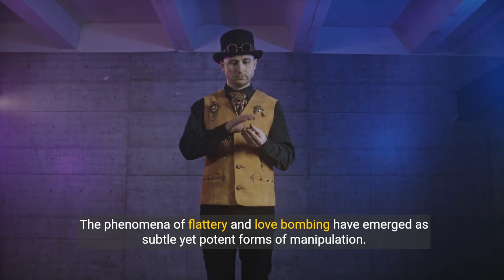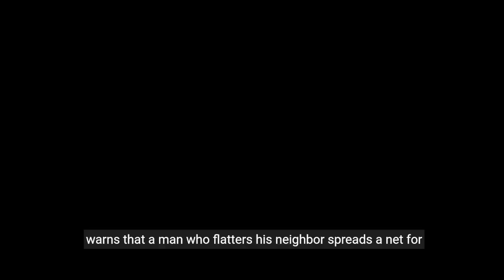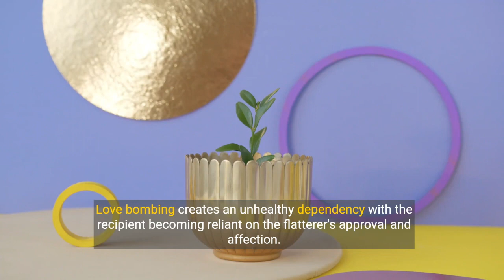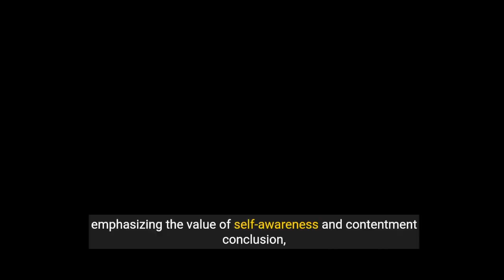What about flattery and lovebombing? Toxic relationships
Be sure to check our the channel for all of our livestreams, videos, and more!

christianitynow christianitytoday christianpodcast bibletime biblestudy churchflow churchleadership churchleadership christianpodcaster christianlivestream livestreamclips liveclips godislove jesuslovesyou jesusislord Flattery and Lovebombing are tools used by predatory people looking for easy marks. Guard agaisnt these with wisdom frok